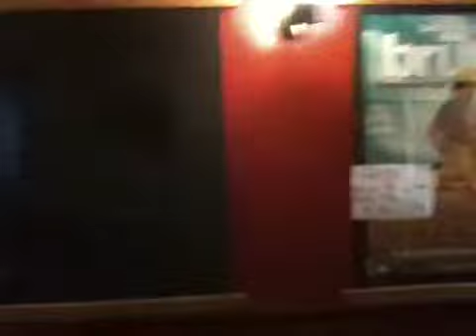På besök på Bio Centrum i Gullspång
Bio Centrum har drivits i samma familj sedan 1914. Följ med på en rundtur inför kommunens Kraftsamtal eller kom själv och njut av förstklassig film i Gullspångs kommun. Klicka in på på Bioprogrammet för mer info och vilka filmer som går